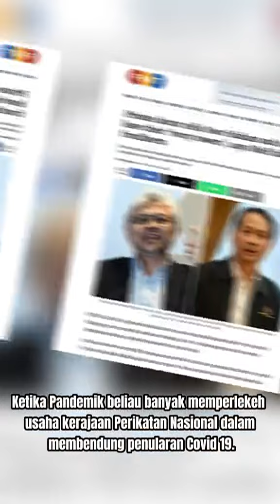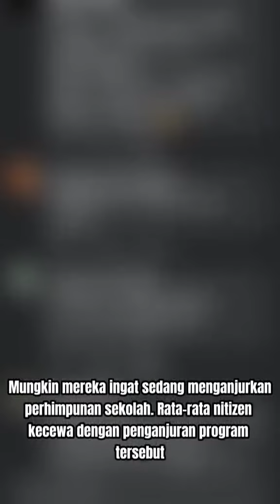Kau dah kenapa? org Demo kau pun Demo! Orang Kutuk IsroHell kau manja² siap VVIP kerusi payung bagai